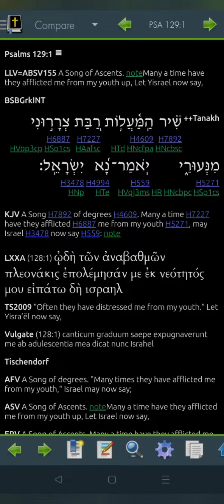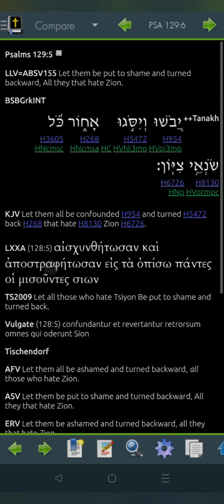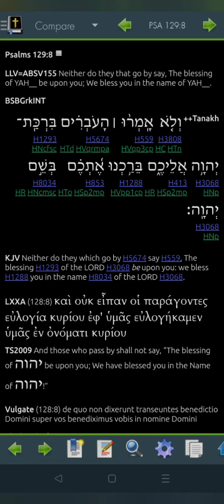Psalm 129 Hebrew for 2022 (Read Me The Bible, Garth.)